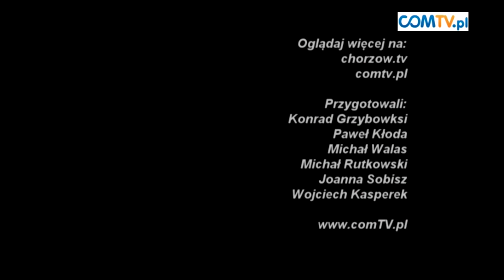I LETNI PRZEGLĄD SPEKTAKLI KOMEDIOWYCH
W lipcu w Chorzowskim Centrum Kultury miał miejsce I Letni Przegląd Spektakli
Komediowych. Na deskach chorzowskiej placówki zaprezentowali się aktorzy
Wrocławskiego Teatru Komedia.